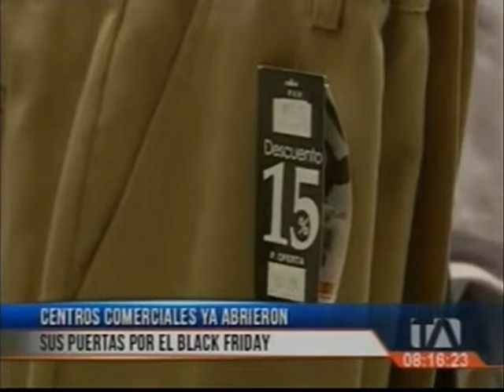INFORME DESDE LOS INTERIORES DE MALL DEL SUR EN BLACK FRIDAY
CRF Comunicaciones difunde reporte de Teleamazonas desde el interior de Mall del Sur, a propósito de la celebración del Black Friday. El centro comercial abrió sus puertas 2 horas antes del horario habitual.  Entrevista a cliente del establecimiento comercial.